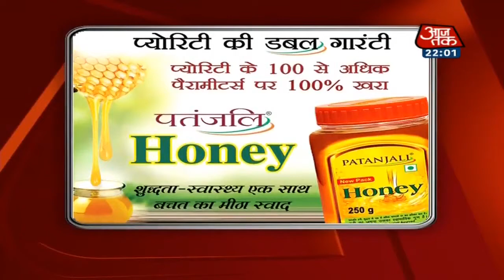PM Modi कल करेंगे बंगाल और ओडिशा का दौरा, सुबह 10 बजे पहुंचेंगे कोलकाता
Aaj Tak Live TV: Breaking News In Hindi | Aajtak live | आज तक